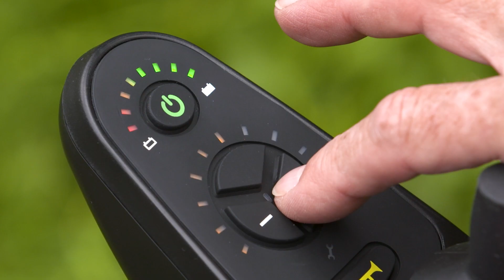Moving Star 101 - Update 2023 01